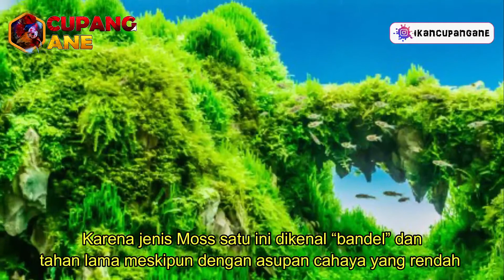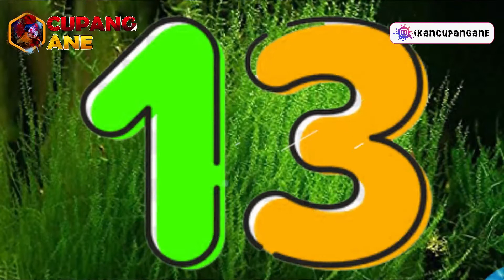20 Jenis-Jenis Tanaman Moss Untuk Aquascape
pearl moss
Moss merupakan salah satu jenis tanaman yang digunakan untuk memperindah tampilan aquascape. Bagi beberapa aquascaper,tanaman moss berfungsi sebagai foreground plants ataupun sebagai karpet di aquascape.
Ada berbagai jenis moss yang ada di dunia, dan umum serta mudah dijumpai di Indonesia. Karena, tanaman ini dikenal sebagai salah satu tanaman air  yang mudah untuk dirawat meskipun tanpa adanya asupan CO2.
Namun, ada beberapa jenis tanaman moss yang membutuhkan
perawatan khusus seperti halnya tingkat pencahayaan yang tinggi
 dan juga injek CO2 demi memaksimalkan pertumbuhannya.
Untuk mengenal berbagai jenis Moss yang ada,
erikut ala ikan cupang ane sajikan berbagai jenis
tanaman moss yang ada di dunia, termasuk Indonesia.
Jenis-Jenis Tanaman Moss
Untuk Aquascape

1.Java Moss
2.  Christmas Moss
3.  Fissiden Moss
4.  Singapore Moss
5.  Flame Moss
6. Peacock Moss
7. sting moos
8. Spicky Moss
9. Taiwan Moss
10.Erect Moss
11.  Weeping Moss
12. Creeping Moss
13. Stringy Moss
14.  Willow Moss
15.  Riccardia Moss
16.  Pelia Moss
17.  Riccia Fluitan
18. Marimo Moss Ball
 19. Cameroon Moss
 20. pearl moss